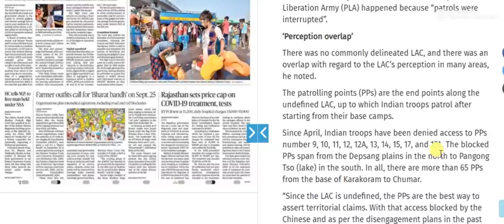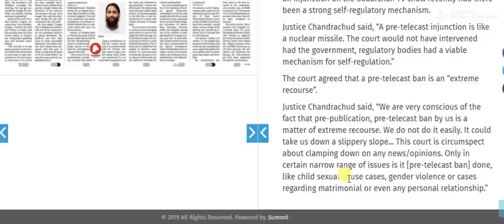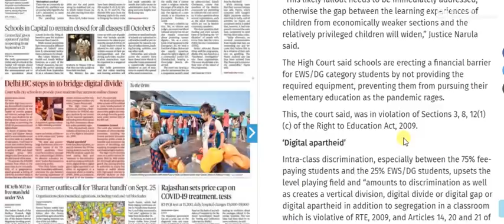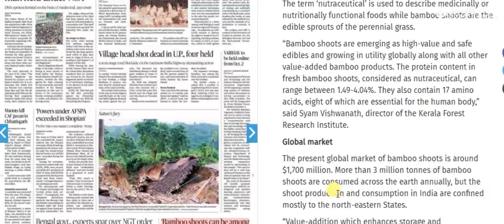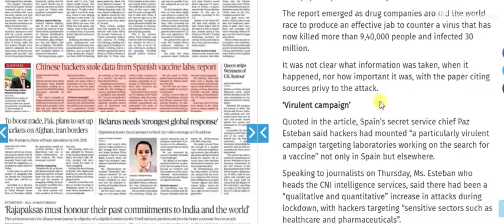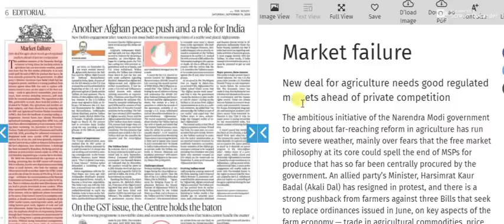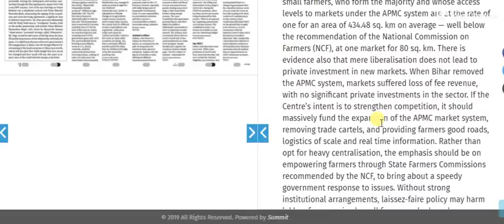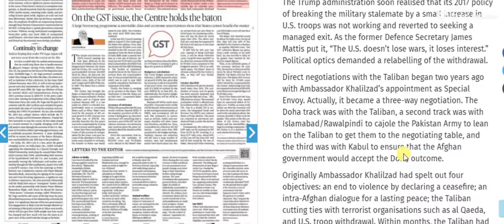19 September 2020 | The Hindu Newspaper Analysis | Current affairs 2020 UPSC IAS Todays The Hindu